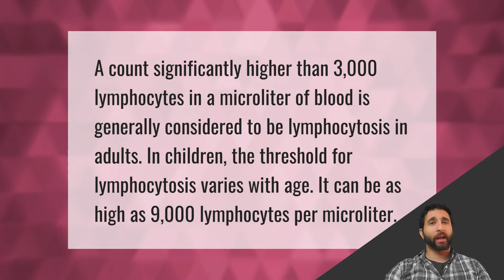What is a high lymphocyte count?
00:00 - What is a high lymphocyte count?

Laura S. Harris (2021, September 14.) What is a high lymphocyte count?
    AskAbout.video